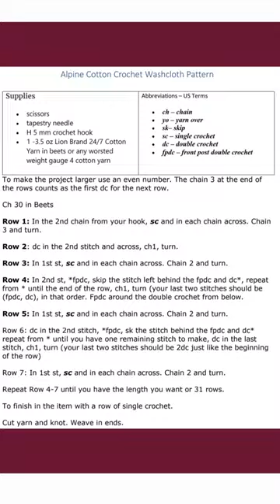Make This: Alpine Stitch Cotton Dishcloth Crochet Pattern Cotton Yarn